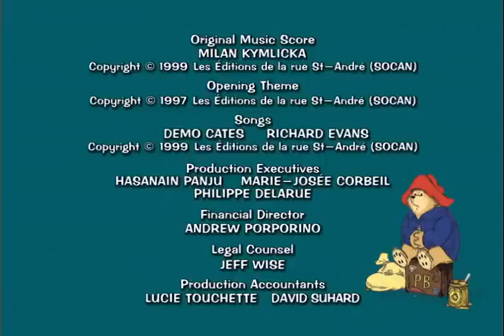Paddington Bear - What's Going On at Number 32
Paddington is delighted when Mr. Brown purchases a new television and antenna. Now he can watch all his favorite programs. Unfortunately for the Browns, that's just what Mr. Curry is hoping to do as well.//A research trip to India leads Paddington and Mr. Gruber to a fantastic garden of stone statues where it's hard to tell the difference between who's real and who's made of stone.//Paddington's favorite words are "free" and "demonstration" so when he sees these two words together, he can't help but head down to the bargain basement. And what a demonstration it is...